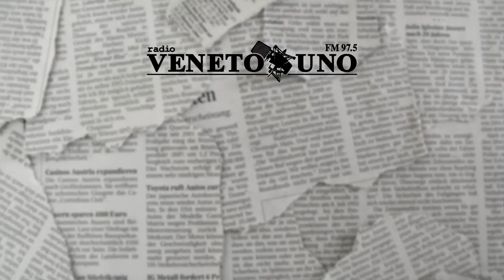Trasporto pubblico e rifiuti, al via la contrattazione 2017 dei sindacati